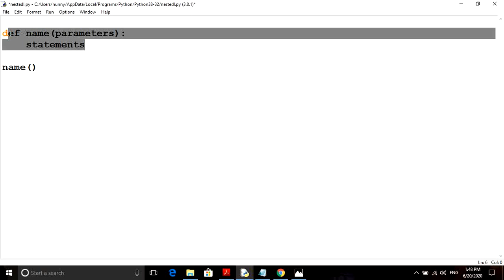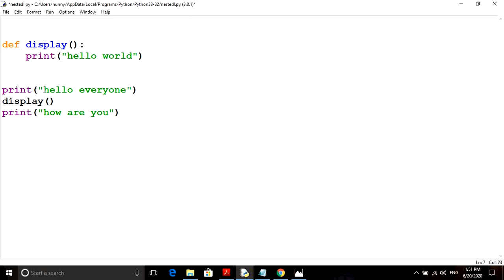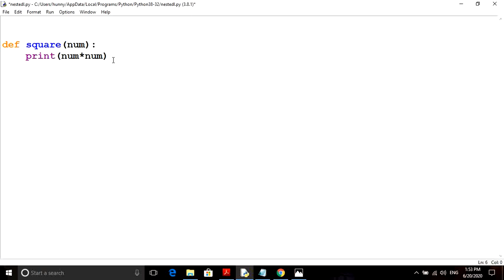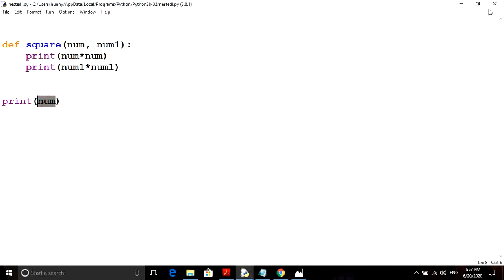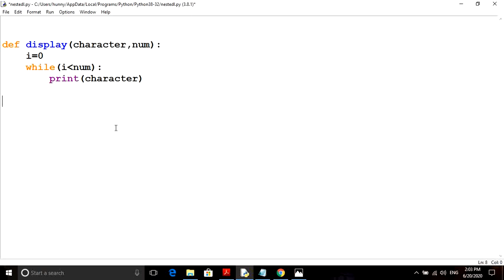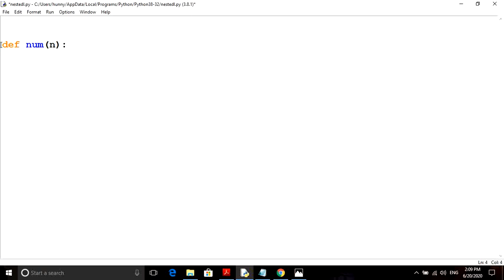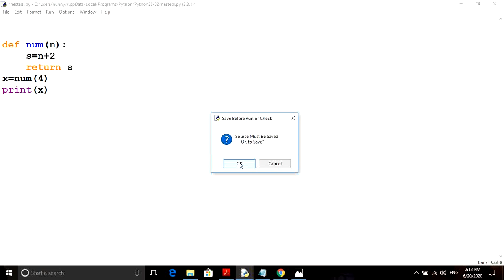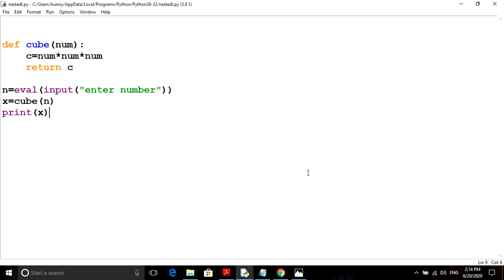Function in Python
In this video, I have explained user defined function in Python.